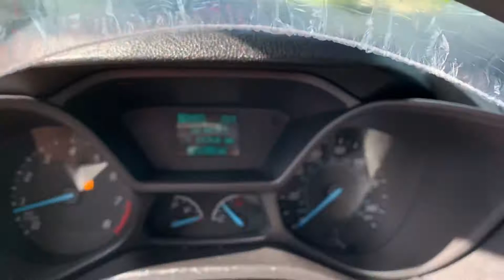2014 Ford Transit Connect #14086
This Ford Transit Connect has a dependable Regular Unleaded I-4 2.5 L/152 engine powering this Automatic transmission. KBB.com Brand Image Awards. Wheels: 16" x 6.5" Steel w/XL Full Wheel Covers, Vinyl/Rubber Floor Trim, Vinyl Front Bucket Seats -inc: driver and passenger manual 4-way adjustment (fore/aft, lever recline) w/passenger fold-flat back, Variable Intermittent Wipers, Urethane Gear Shifter Material.

This Ford Transit Connect Features the Following Options
Trip computer, Transmission: 6-Speed SelectShift Automatic, Transmission w/SelectShift Sequential Shift Control, Torsion Beam Rear Suspension w/Coil Springs, Tires: P215/55R16 97H XL AS -inc: full-size spare, Tailgate/Rear Door Lock Included w/Power Door Locks, Strut Front Suspension w/Coil Springs, Steel Spare Wheel, Split Swing-Out Rear Cargo Access, Sliding Rear Doors, Single Stainless Steel Exhaust, Side Impact Beams, Seats w/Vinyl Back Material, Remote Keyless Entry w/Integrated Key Transmitter, Redundant Digital Speedometer.

As reported by KBB.com: Some people buy minivans and cargo vans because they have to, not because they want to. Ford’s Transit Connect combines the function of a van with the fun of driving a car, and does it for a reasonable price. This is a very easy van to park and maneuver, another plus.

Come in for a quick visit at Mint Motors, 2290 Bruner Lane, Fort Myers, FL 33912 to claim your Ford Transit Connect!